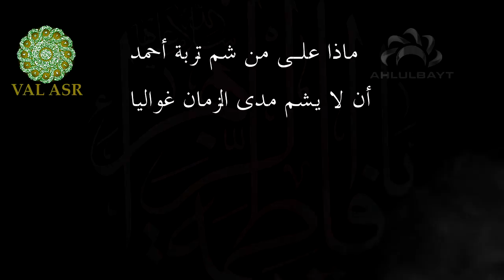Val Asr - Seyyid Mustafa Qəzvini - Fatimənin qəmi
Val Asr - Seyyid Mustafa Qəzvini - Xanım Fatimənin qəmi və müsibəti. Allah bizləri Bu Xanımın qəmin, kədərin dərk edib, düşmənlərini tanıyanlardan qərar versin.